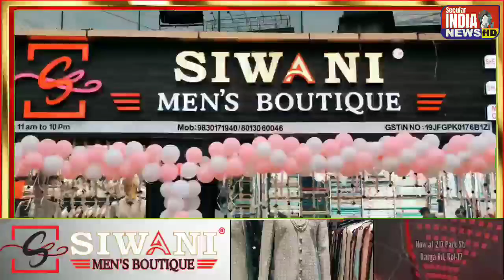Grand Opening of SIWANI MEN'S BOUTIQUE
Grand Opening

OF  NEW SHOWROOM
SIWANI MEN'S BOUTIQUE
AT
217, PARK STREET, (DARGAH ROAD, 4NO. BRIDGE) GROUND FLOOR OF HOTEL GOLDEN AFREEN, KOLKATA -700 017